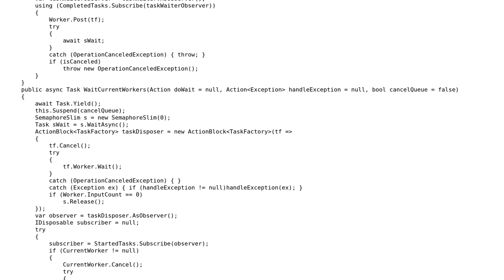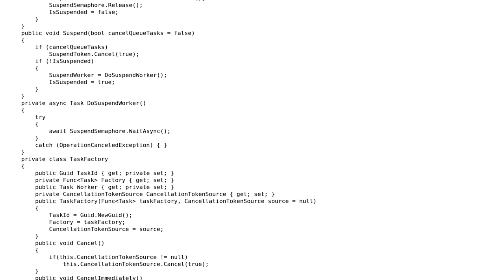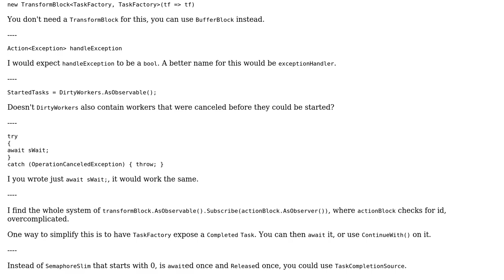Code Review: Is this pattern of Task queueing acceptable?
With thanks & praise to God, and with thanks to the many people who have made this project possible! You are responsible for your own actions.